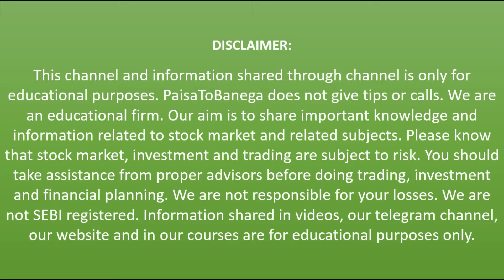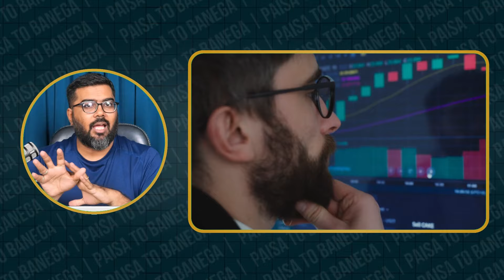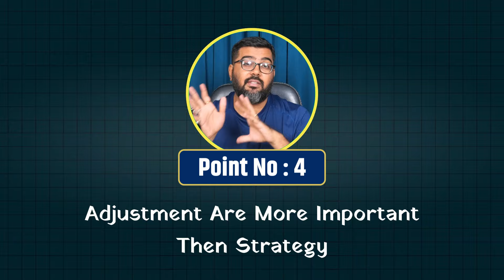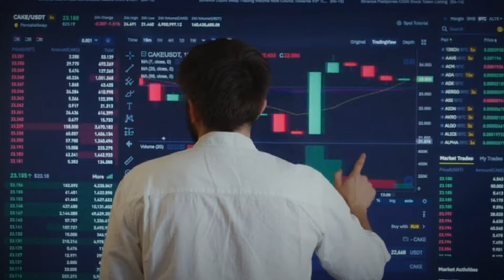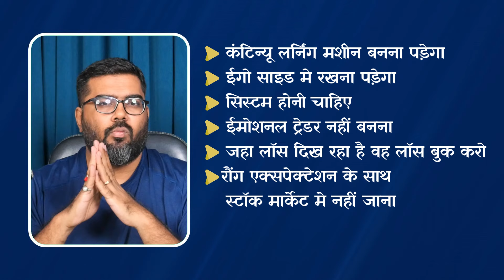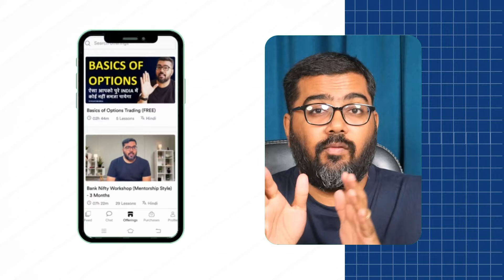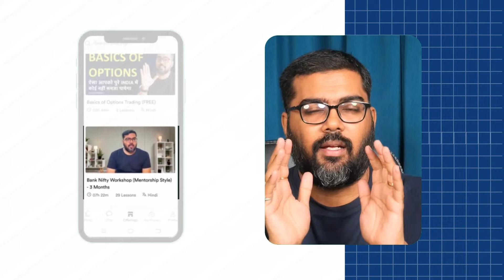Options Trading Eye Opening Video